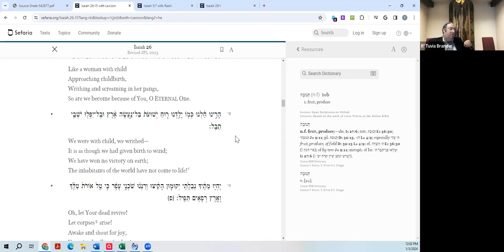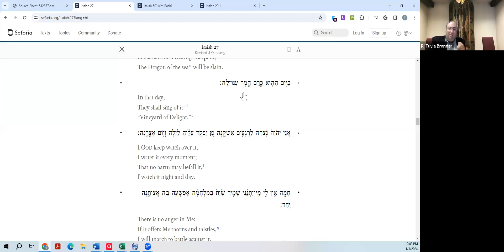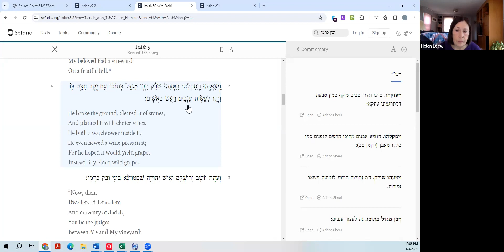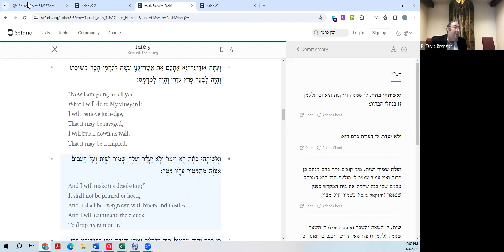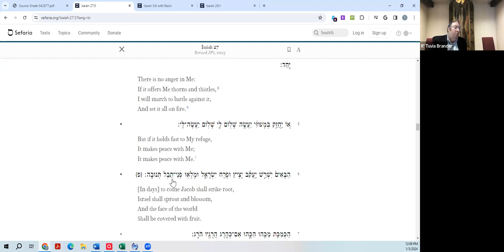The Weekly Haftarah Club: Isaiah 27:6-28:13, 29:22-23 (Parashat Shemot)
Tackle the Weekly Haftarah with Rabbi Tuvia Brander -- exploring its story, significance and meaning.